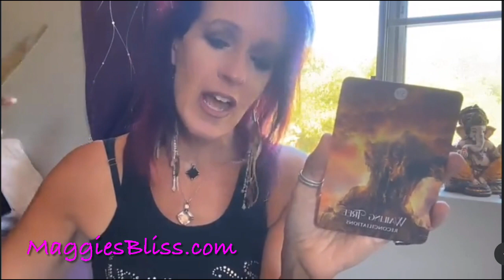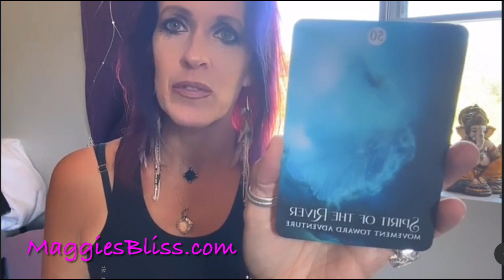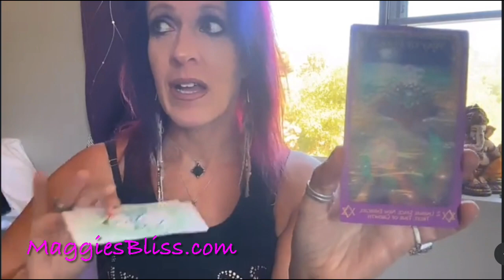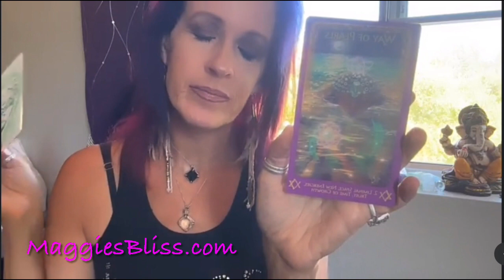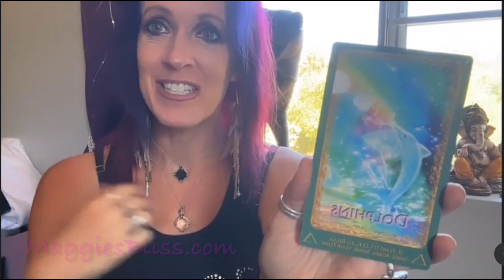Collective Oracle Energy Reading with Maggie🔮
Please enjoy this free Collective Oracle Energy Reading with Maggie🔮 MaggiesBliss.com